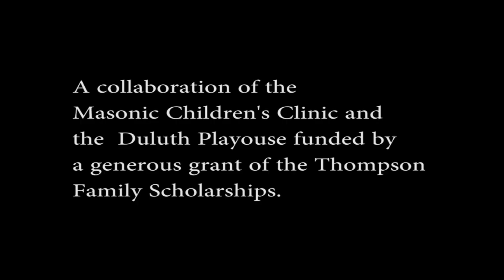Diana Actor Introduction Stage Play 2024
stage play, actor introduction, AAC